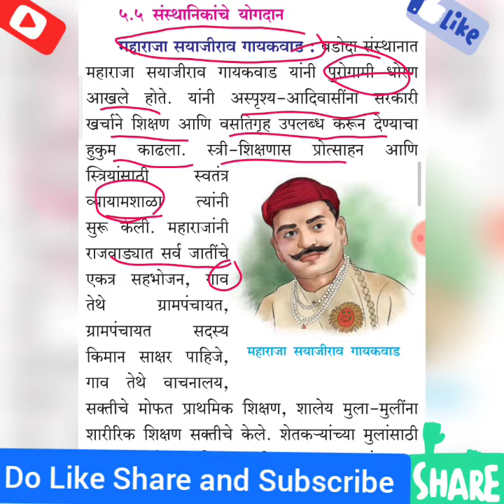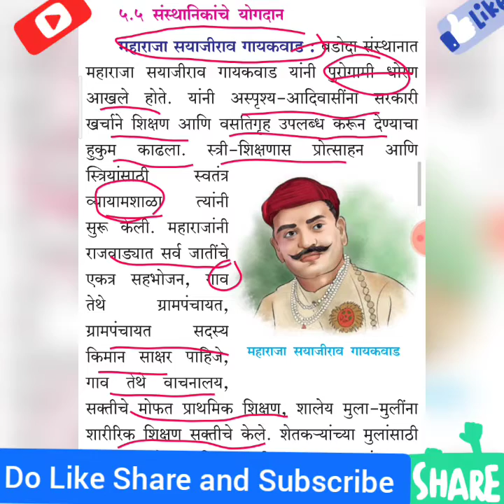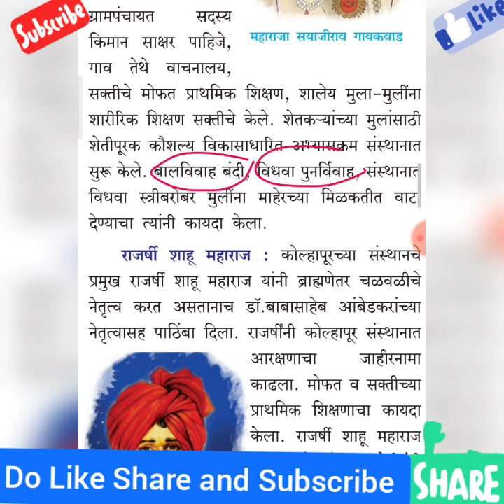भारत:सामाजिक व धार्मिक सुधारणा||संस्थानिकांचे योगदान||महाराज सयाजीराव गायकवाड||१२वी महाराष्ट्र बोर्ड